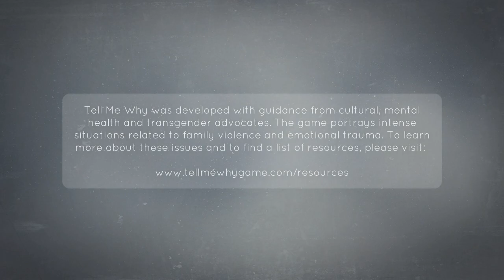Tell Me Why Xbox One | Chapter 1 - Homecoming E1 - Ch1 to Ch4 pt1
Tell Me Why Xbox One | Chapter 1 - Homecoming
1 - Orphans
2 - Long Time No See
3 - The Crossing
4 -  A Big Wooden House